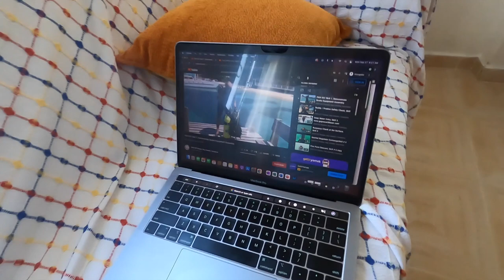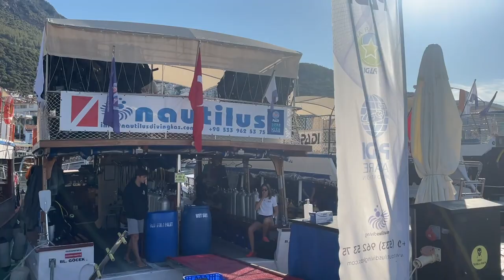KAS Travel VLOG // Last Day In Our FAVORITE Turkish Town // We Went DIVING! FINAL Thoughts About KAS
Day 20 of our new life as full time travelers // Recorded on Sep 27th 2021

We hope you enjoyed our last Kas travel vlog! :( It was a very sad day when we had to say goodbye to Kas. We honestly can't recommend it enough? Can you tell we liked it? LOL

But we still have 8 more weeks in Turkey, so even though we are saying goodbye to Turkey's south west coast, we still have a lot to discover. And you know what? We can't wait to share it all with you!

XO,
Aimara & Gordon

Useful links:

- Planning a trip to Kas? Here are 27 things you can do there. We include costs, reviews and useful links!

- Sign up to our weekly newsletter (the same one we send to our friends & fam)

- If interested in any of my outfits (Aimara) check out this

- And here are the direct links to individual pieces I wore in the video:

* My Favorite Plain T-shirts (I have a white one and a black one)
* Similar Green Skirt
* Best Birkenstocks For Traveling
* Waterproof Birkenstocks
* Comfiest White Sneakers (we both have these!)

*PS: Still not sure if anyone would be interested in G's outfits, so please ask us if you need any details ;) I'm happy to share!